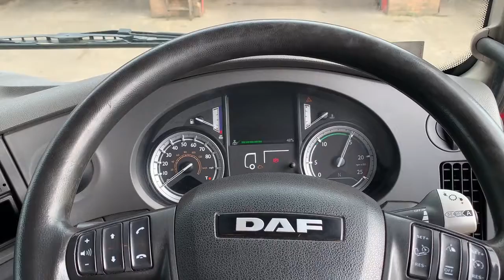**SOLD** 2016 DAF XF460 FTG Super Space Cab 6x2 Tractor Unit - Dixon Commercial Exports Ltd